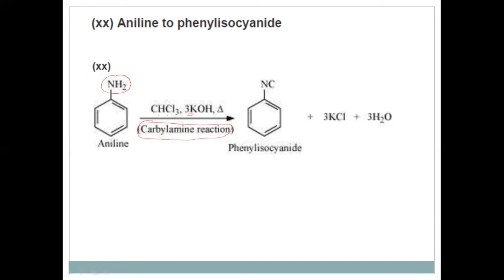XII chemistry question 10.19 :-Conversion aniline to phenylisocyanide